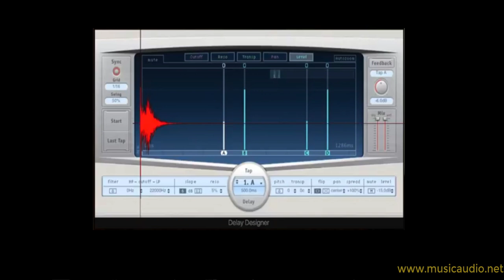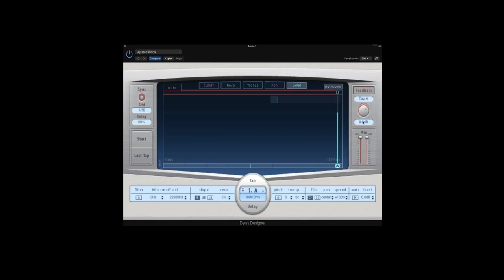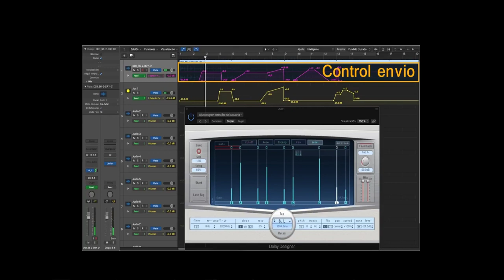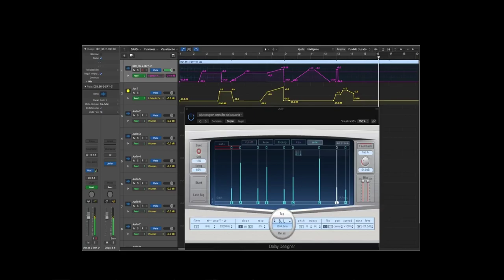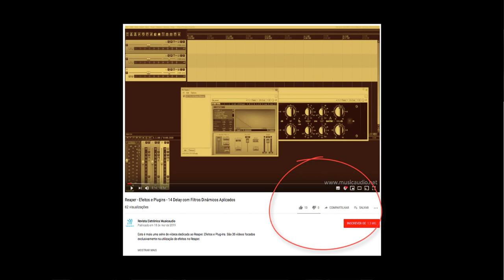Dicas & Truques - Logic Pro X - Delay Designer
Você sabia que o Delay Designer (plugin do Logic Pro X) é muito flexível e totalmente personalizável?